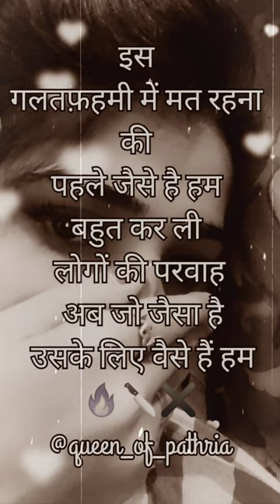@queen_of_pathria🗡🖤🔥me pagal nhi jiddhi hu🤨 🔥🖤🗡